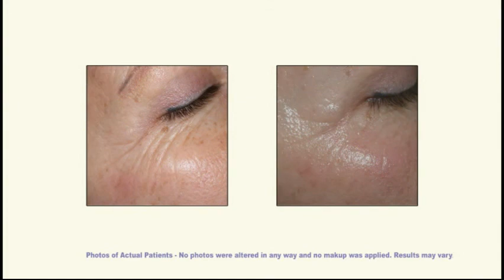Avé Medical Laser Spa - Laser 360